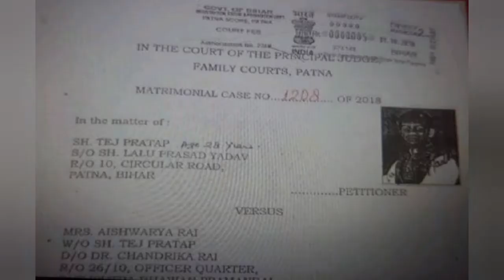Tejparatap yadav - पर्यावरण और वन व जलवायु परिवर्तन मंत्री तेजप्रताप यादव vasudevtoday bjp New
Tejparatap yadav biography -- पर्यावरण और वन व जलवायु परिवर्तन मंत्री तेजप्रताप यादव  vasudevtoday